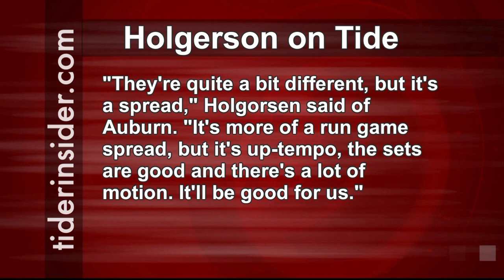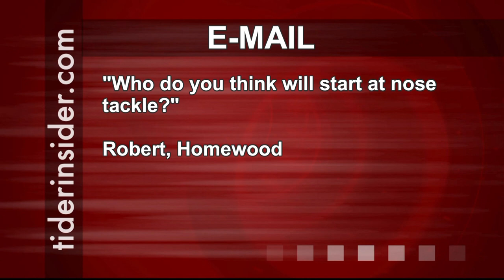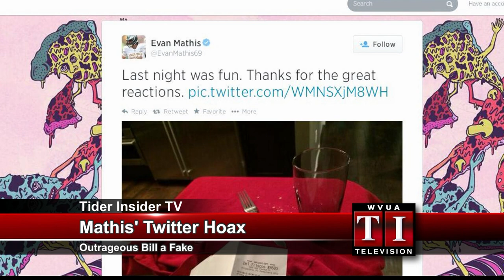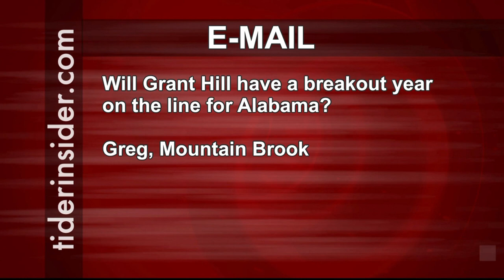Tider Insider TV - 6/17/14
B.J. Millican & Rodney Orr discuss the latest in Crimson Tide athletics. Trevor Releford, former Tide guard, joins the show.